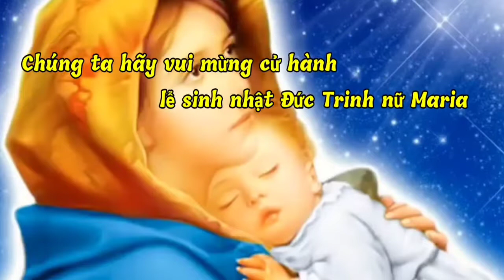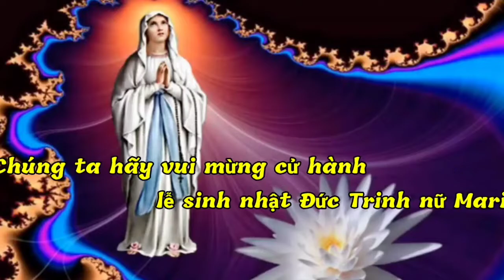(VN) Mừng Sinh Nhật Mẹ (Chúng ta hãy vui mừng, cử hành lễ sinh nhật Đức trinh nữ Maria... - Mi Trầm)